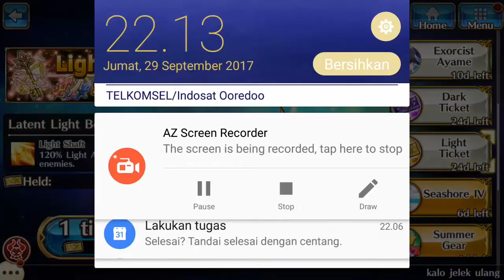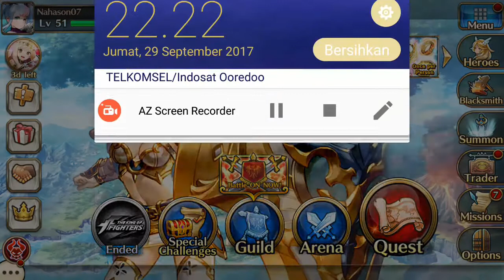Dark Ticket 20 dan Light Ticket 10 Summons - VALKYRIE CONNECT INDONESIA #40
Mencoba Summons, Bagaimana dengan hasilnya?
Masih butuh perkembangan jadi lama untuk jadi masternya. Serta mulai melambat karena
Tittle : VALKYRIE CONNECT
Developer :  Ateam Inc.
Publisher :  Ateam Inc.
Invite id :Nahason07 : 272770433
Guild Id : InN07
Playlist Valkyrie Connect Indonesia by Nahason Bastin :
Outtro song : The Bluest Star - The 126ers
Nahason Bastin
Sorry about little lag because my spec. + Sound kemeresek.